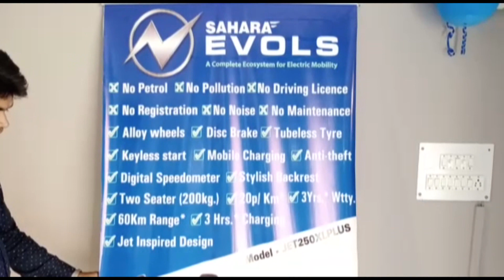17 वर्षीय किशोरी ने फांसी के फंदे पर लटक कर ली खुदकुशी